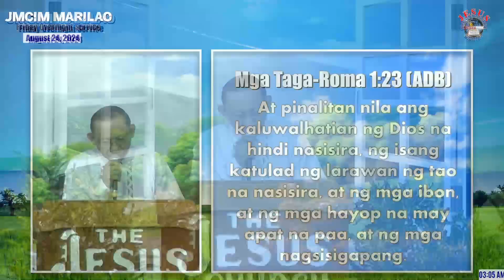Reasons to Delay our Prayers | Preaching by Beloved Preacher Job Espiloy | August 24, 2024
𝐒𝐢𝐜𝐤 𝐨𝐟 𝐜𝐚𝐧𝐜𝐞𝐫, 𝐨𝐫 𝐨𝐭𝐡𝐞𝐫 𝐚𝐢𝐥𝐦𝐞𝐧𝐭𝐬 𝐩𝐫𝐨𝐧𝐨𝐮𝐧𝐜𝐞𝐝 "𝐢𝐧𝐜𝐮𝐫𝐚𝐛𝐥𝐞"? 𝐀𝐫𝐞 𝐲𝐨𝐮 𝐚 𝐝𝐫𝐮𝐠 𝐝𝐞𝐩𝐞𝐧𝐝𝐞𝐧𝐭 𝐩𝐞𝐫𝐬𝐨𝐧? 𝐃𝐨 𝐲𝐨𝐮 𝐡𝐚𝐯𝐞 𝐦𝐚𝐫𝐢𝐭𝐚𝐥 𝐨𝐫 𝐡𝐞𝐚𝐫𝐭𝐛𝐫𝐞𝐚𝐤𝐢𝐧𝐠 𝐩𝐫𝐨𝐛𝐥𝐞𝐦𝐬?
𝐃𝐨 𝐲𝐨𝐮 𝐰𝐚𝐧𝐭 𝐭𝐨 𝐛𝐞 𝐡𝐚𝐩𝐩𝐲 𝐚𝐧𝐝 𝐡𝐚𝐯𝐞 𝐩𝐞𝐚𝐜𝐞 𝐨𝐟 𝐦𝐢𝐧𝐝, 𝐩𝐞𝐚𝐜𝐞 𝐨𝐟 𝐡𝐞𝐚𝐫𝐭, 𝐚𝐧𝐝 𝐛𝐞 𝐚𝐬𝐬𝐮𝐫𝐞𝐝 𝐨𝐟 𝐞𝐭𝐞𝐫𝐧𝐚𝐥 𝐥𝐢𝐟𝐞?

𝐀𝐓𝐓𝐄𝐍𝐃. 𝐉𝐄𝐒𝐔𝐒 𝐌𝐈𝐑𝐀𝐂𝐋𝐄 𝐂𝐑𝐔𝐒𝐀𝐃𝐄 𝐈𝐍𝐓𝐄𝐑𝐍𝐀𝐓𝐈𝐎𝐍𝐀𝐋 𝐌𝐈𝐍𝐈𝐒𝐓𝐑𝐘  - 𝐌𝐚𝐫𝐢𝐥𝐚𝐨, 𝐁𝐮𝐥𝐚𝐜𝐚𝐧 𝐎𝐮𝐭𝐬𝐭𝐚𝐭𝐢𝐨𝐧 𝐚𝐭 𝐃𝐮𝐥𝐨 𝐓. 𝐌𝐞𝐧𝐝𝐨𝐳𝐚 𝐒𝐭. 𝐒𝐚𝐨𝐠, 𝐌𝐚𝐫𝐢𝐥𝐚𝐨, 𝐁𝐮𝐥𝐚𝐜𝐚𝐧

JMCIM Marilao, Bulacan
Sunday General Service

Attend physically to our venue and receive water baptism at Dulo T. Mendoza St. Saog, Marilao, Bulacan

He will heal you and solve your problems through the prayers of Evangelist WILDE E. ALMEDA

OBTAIN POWER! Over Satan & Satanism, Thread on serpents & scorpions and over all the power of the enemy nothing shall by any means hurt you.